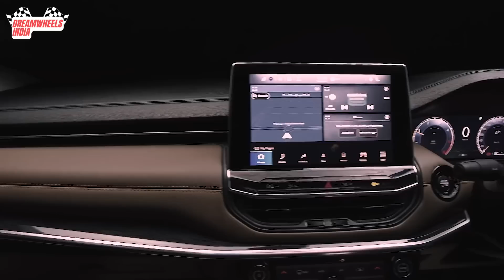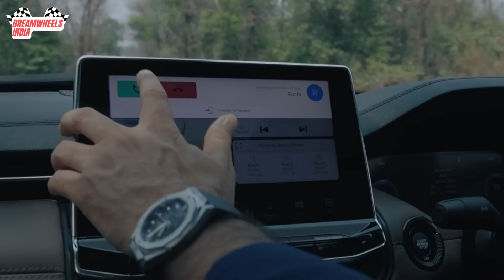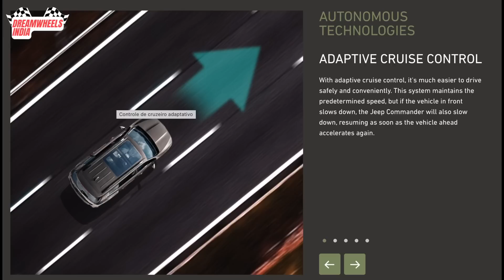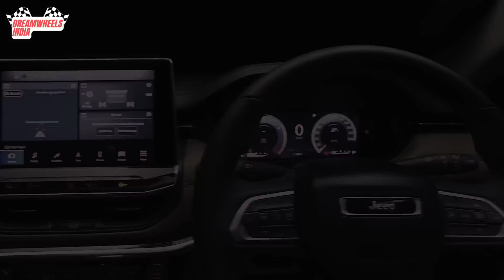Jeep Meridian 2022 Launched in India | Game Changer, Looks, Features, Price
The 2022 Jeep Meridian will be launching in India in mid-2022.

Variants :

The new Jeep Meridian will be offered in three variants including FWD MT, FWD AT, and, AWD AT.

Performance:  Engine, transmission, power, torque, fuel type :

The Jeep Meridian will be powered by a 2.0-litre diesel motor producing 168bhp and 350Nm of torque. Transmission options include a six-speed manual unit and a nine-speed torque-converter automatic unit. Also on offer is a 4x4 system.

Features: Whatever factual data we have regarding features of the upcoming car :

Feature highlights of the Jeep Meridian include the signature seven box grille, LED headlamps with LED DRLs, new front and rear bumpers with silver coloured skid plates, new 18-inch diamond-cut alloy wheels, wrap-around LED tail lights, 10.0-inch free-standing touchscreen infotainment system with wireless Apple CarPlay and Android Auto, 360-degree camera, drive modes, electrically-adjustable driver seat, electrically powered tail-gate, ventilated front seats, wireless charging, and a fully digital instrument console.

We aim at providing the best possible description and reviews of automobiles to help our viewers make the right choice.